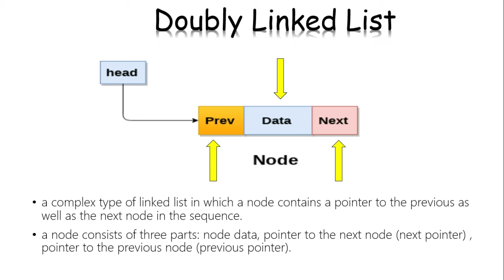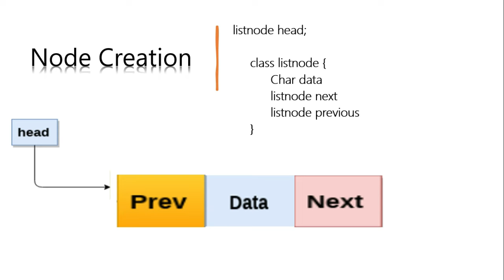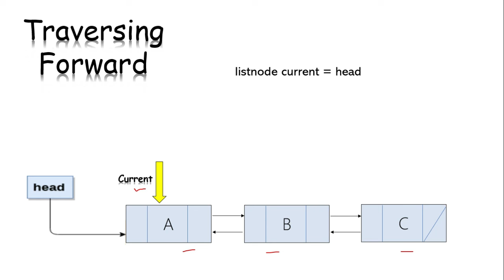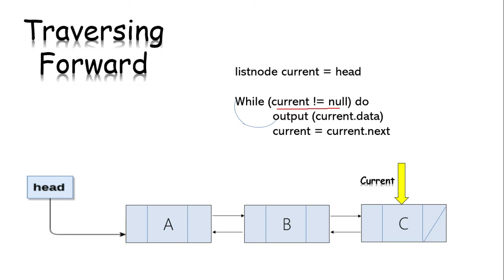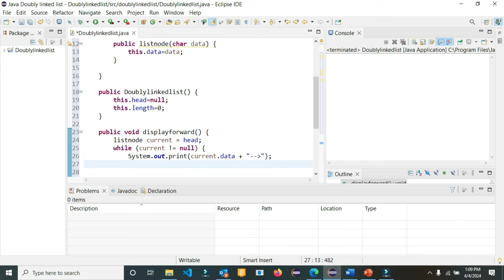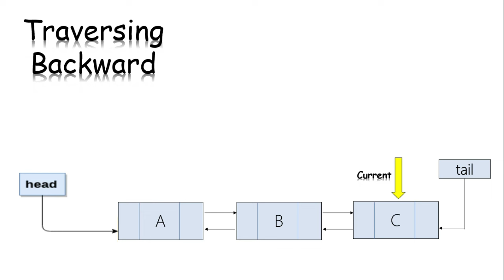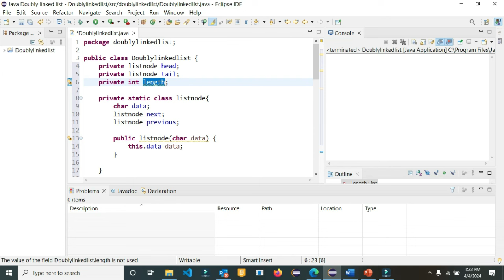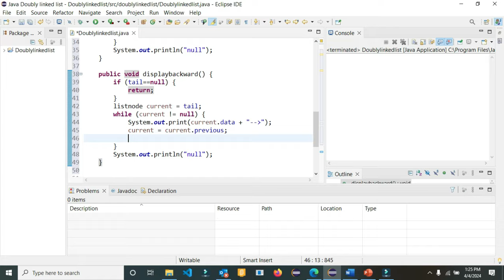How Do Doubly Linked Lists Work? | Node Creation & Traversal Tutorial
In this video, we explore the concept of doubly linked lists and delve into node creation, traversing forward, and traversing backward. Doubly linked lists are a fundamental data structure in computer science, offering advantages over singly linked lists by allowing traversal in both forward and backward directions.

Topics Covered:

    Introduction to doubly linked lists
    Node creation in a doubly linked list
    Traversing forward through a doubly linked list
    Traversing backward through a doubly linked list